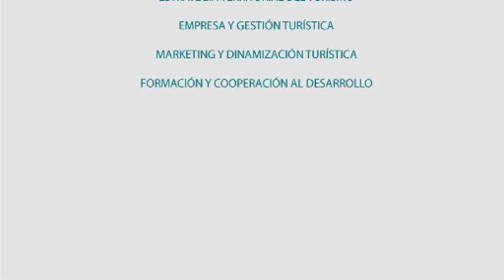Participación Sergio Moreno Gil, informativos Antena 3, sobre investigación en turismo gay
El estudio realizado por los investigadores del Tides Arturo Melián, Sergio Moreno y Jorge Araña, sobre el turismo gay, que fue publicado en Tourism Management, tiene un impacto en las posibles mejoras del sector turístico en Canarias.
30 Septiembre 2011
researchtides